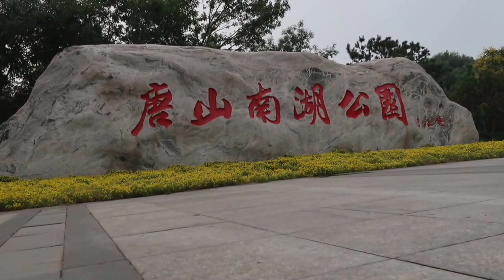Night at Tangshan Horticultural Park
This video is about Night at Tangshan Horticultural Park